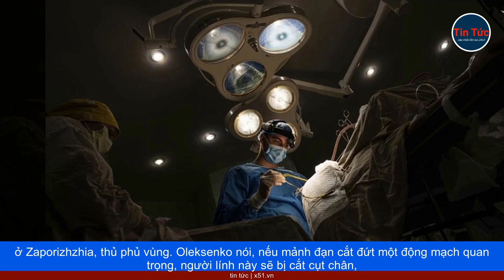CUỘC CHIẾN SINH TỬ KHÔNG CHỈ TRÊN CHIẾN TRƯỜNG MÀ CÒN Ở SAU TIỀN TUYẾN, NƠI CÁC BÁC SĨ GIÀNH GIẬT TỪ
Tiếng la hét tràn ngập căn phòng, khi các nhân viên y tế cởi bỏ quần áo của anh, và ấn gạc sâu vào vết thương ở chân, nơi đang bị găm một mảnh đạn pháo lớn. Các bác sĩ đã cố gắng cầm máu, cứu sống anh.